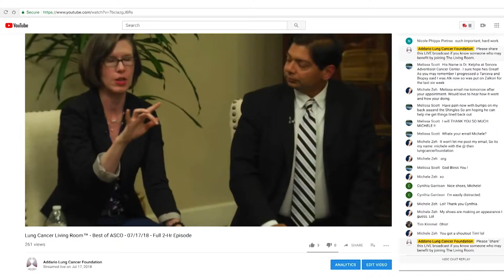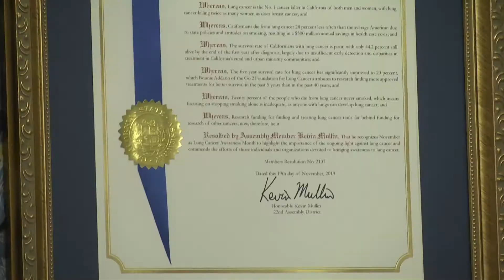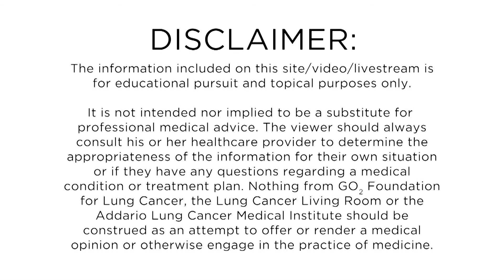Lung Cancer Living Room - 11-19-19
TOPIC: From the Lab to the Patient
SPEAKERS:
Amy Moore, PhD, Director, Science & Research, GO2 Foundation for Lung Cancer
Leah Christl, PhD, Executive Director, Global Regulatory and R&D Policy, JAPAC Lead and Global Biosimilars, Amgen